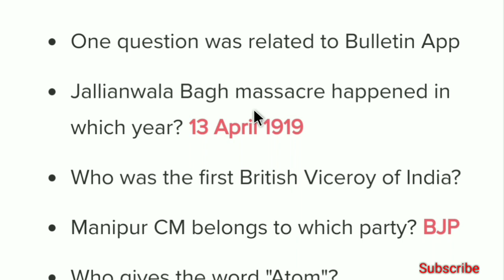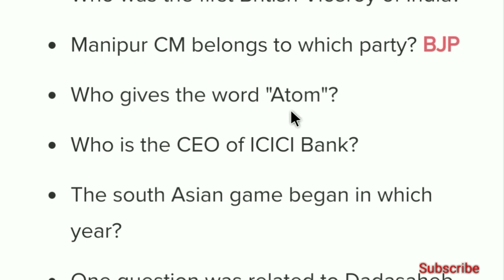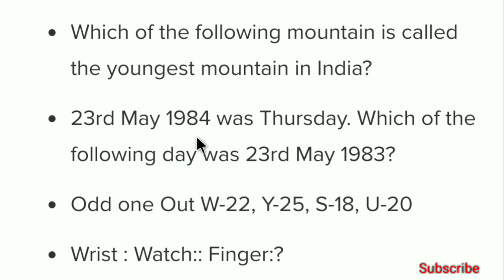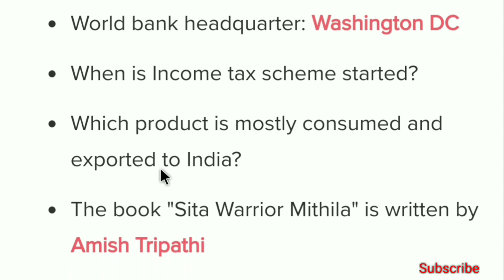Railway RRB Group-D CBT Exam 19 September 2018 1st Shift Complete Answer KEY & Exam Review..✍️🔥🔥